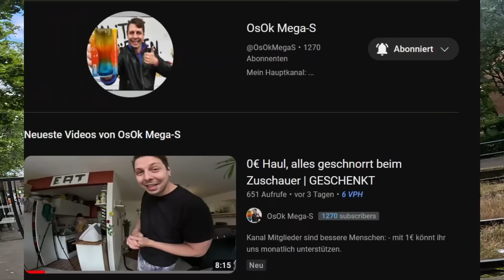✨ ich hab im LOTTO GEWONNEN ✨ ( sind trotzdem weiterhin sparsam🤫 )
Adresse (Packstation):
An: Mmira Maurer
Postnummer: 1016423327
Packstation 420
13407 Berlin